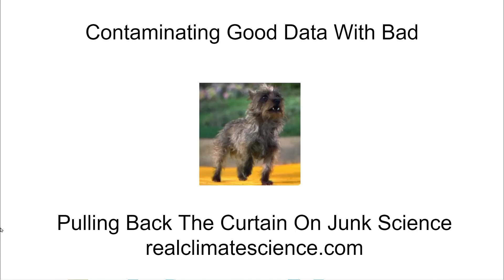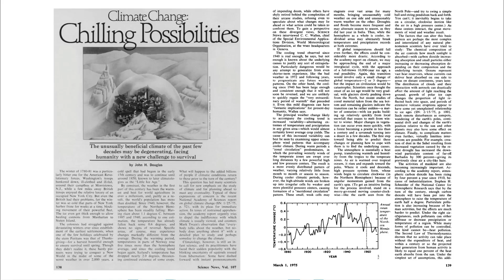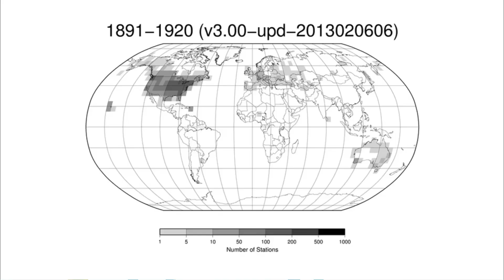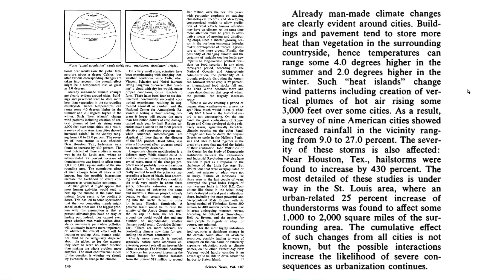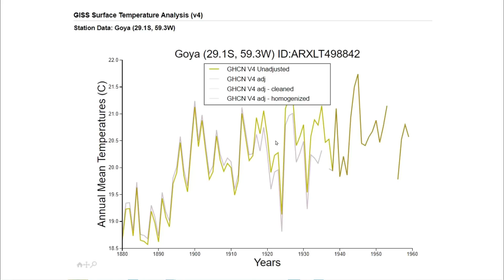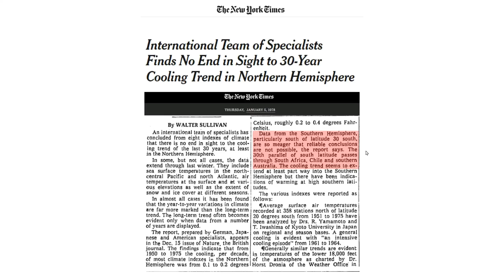Contaminating Good Data With Bad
Temperatures in cities have been known for a long time to be much warmer than surrounding rural areas.  Instead of eliminating the Urban Heat Island contaminated data, NASA and NOAA use it contaminate surrounding rural stations as well.